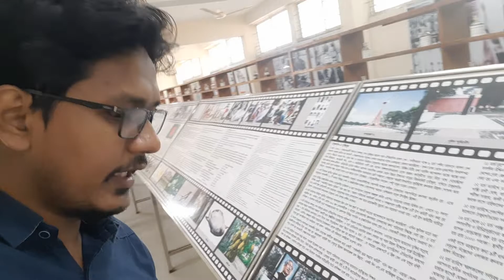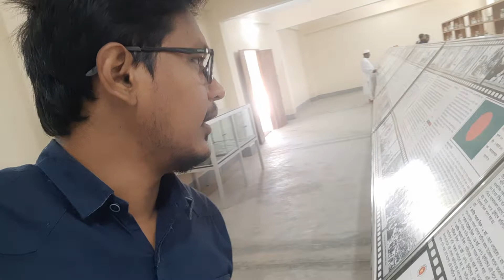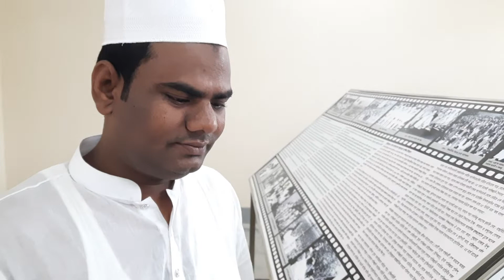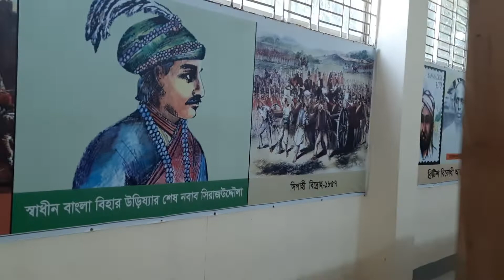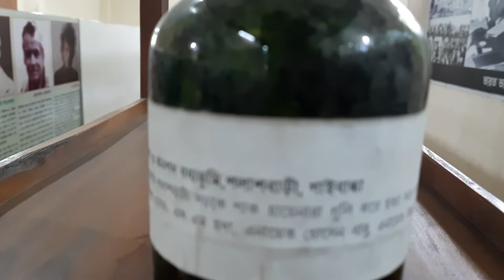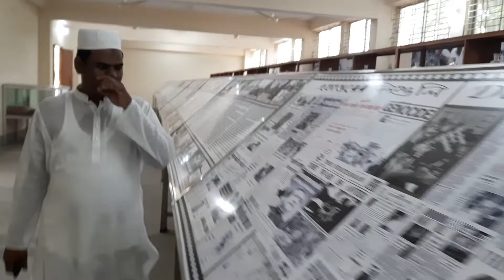ঠাকুরগাঁও জীবন বৈচিত্র্য জাদুঘর থেকে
লোকাল জীবন বৈচিত্র্য জাদুঘরটির অবস্থান উত্তরের জেলা ঠাকুরগাঁও শহরে।